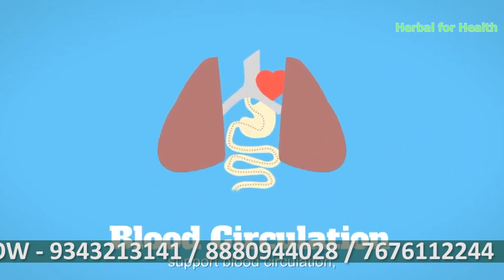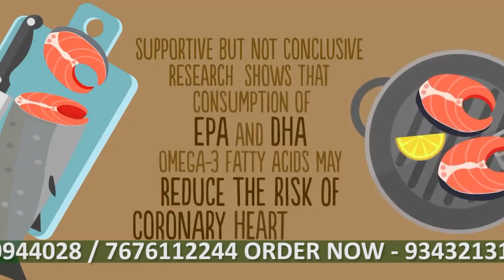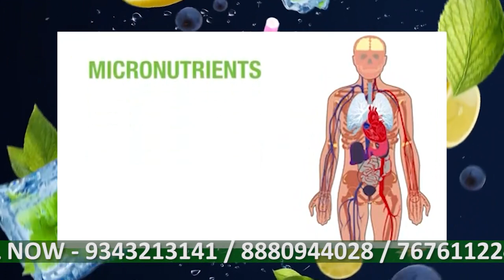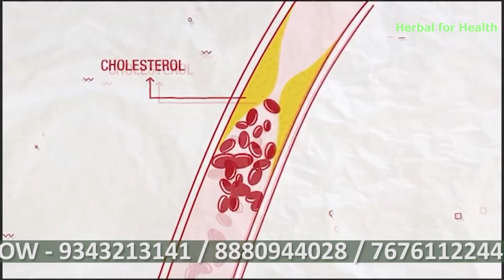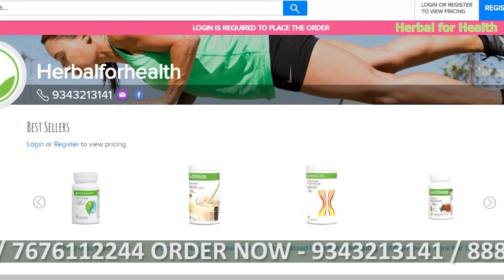Herbalife all product knowledge in detail.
ABOUT VIDEO:
In this video,  you will get complete knowledge of all Herbalife Products.

HERBALIFE AFRESH ENERGY DRINK MIX:
Afresh energy drink mix contains Orange Pekoe extract, green tea extract and natural caffeine powder. Caffeine helps you feel energized, supports alertness. Enjoy as a refreshing beverage at any time of the day.

HERBALIFE CELL ACTIVATOR - 60 Tablets:
Unique blend rich in vital minerals improves nutrient absorption. Sometimes just eating balanced meals does not ensure that we absorb all the nutrients from it effectively. For a variety of reasons like illness or stress, we may be unable to derive all the nutrients from our food, even when we eat balanced meals regularly.

HERBALIFE DINOSHAKE - Children’s Drink Mix - 200gms:
Chocolate flavoured shake mix, provides essential proteins and nutrients. Children need more nutrients than adults for their growth and development to get your child to a “smart start” include Herbalife Dinoshake as part of a balanced breakfast. Great to taste, the shakes are bound to be their favourite any day.

HERBALIFE SIMPLY PROBIOTIC - 30 X 1gm:
Simply Probiotic a science-backed probiotic that helps promote the growth of friendly bacteria in your system. Simply Probiotic contains GanedenBC30 - a unique, spore forming, patented strain of probiotic bacteria specially designed for resilience, that survives the gastric journey to get to where it counts, helping you feel your best every day.

HERBALIFE CALCIUM (XtraCal) - 60 Tablets:
Calcium is required for various physiological processes, its regular consumption is of utmost importance. Adequate calcium intake helps acquire bone mass and attain bone density throughout life. Vitamin D and Magnesium are needed for the better absorption of Calcium for these physiological processes.

HERBALIFE JOINT SUPPORT ( Glucosamine ) - 90 Tablet:
Joint support, a unique formula of Glucosamine, Scutellaria root extract and minerals to help maintain healthy joint function and comfort.

HERBALIFE HERBAL CONTROL - 90 Tablets:
Herbal Control tablets contain a proprietary blend of tea extracts and caffeine which quickly stimulates metabolism and provides an energetic and alert feeling. Herbal Control A blend of green, black and Oolong teas and contains caffeine that stimulates your metabolism, provides an energetic sensation and increases alertness.

HERBAL ALOE CONCENTRATE (Original) - 500ml:
Herbal Aloe concentrate is formulated with premium quality aloe vera. Aloe soothes the stomach and is traditionally used for its digestive health benefits. It can be used as a refreshing drink when mixed with water on a daily basis, and can serve as a healthy replacement for soft drinks or high-sugar juices

HERBALIFE ALOE PLUS - 60 Tablets:
Aloe vera and other herbs enhances digestion and boosts immunity. Aloe vera is well known worldwide for its traditional use as a food. Aloe vera has been used traditionally in India for general well-being. It is traditionally used to help support healthy digestion, soothe the stomach, support digestive health and the absorption of nutrients.

HERBALIFELINE (Omega-3 Fatty Acids) - 60 Softgels:
This exclusive blend of highly refined marine lipids contains Omega-3 fatty acids, especially eicosapentaenoic acid (EPA) and docosahexaenoic acid (DHA). Omega-3 fatty acids may reduce the risk of heart disease and support joint health.

HERBALIFE  ACTIVATED FIBRE COMPLEX – Unflavored (200gm):
Well-balanced formula improves regularity and bowel function . One serving of Active fiber complex provides 5g of dietary fiber (soluble & insoluble fiber). It is a Dietary Fiber supplement. Contains a blend of soluble and insoluble fiber from various fruits and vegetable sources which help support gastrointestinal health.

HERBALIFE  ACTIVATED FIBRE  - 90 Tablets:
Product with adequate dietary fiber is essential for good health. Helps to improve digestion. Activated Fibre tablets, a blend of dietary fibre’s including citrus pea and oat fibre, are a convenient way to increase your intake of healthy fibre daily. It is a combination of soluble and insoluble dietary fibre’s that helps curb appetite by providing a feeling of fullness and reducing the indulgence to over eat.